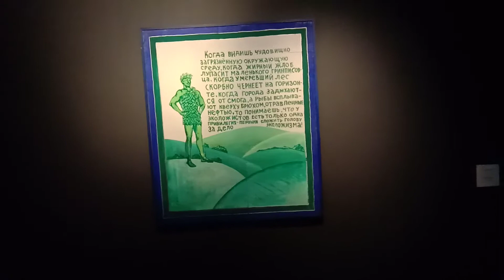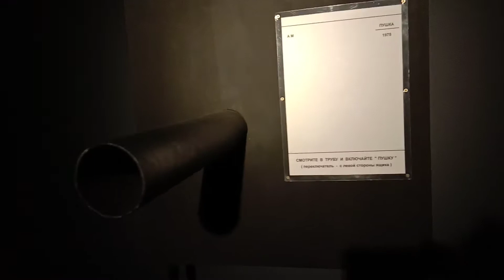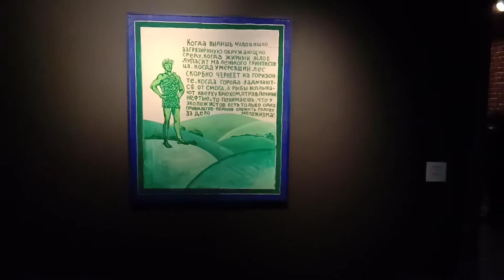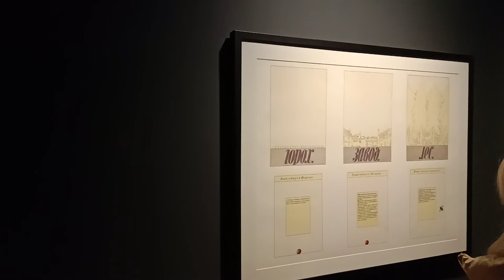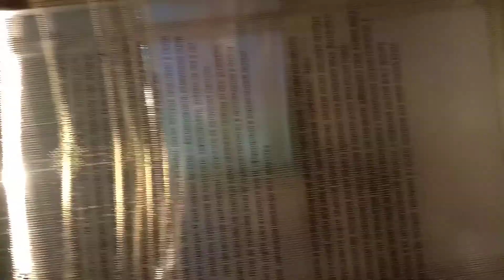Выставка современного искусства- интерактивная выставка - "Пустота"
Я думаю за такое качество и содержание отдать 10 -50 р  - не грех . Спасибо за понимание.